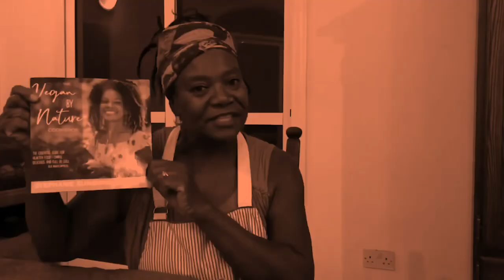She dreamt of watering BAG's Crops- Part 2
We enjoyed sharing ideas and good conversation from our guests.